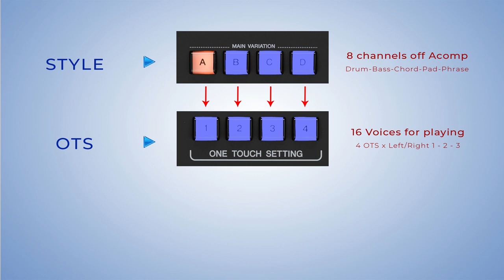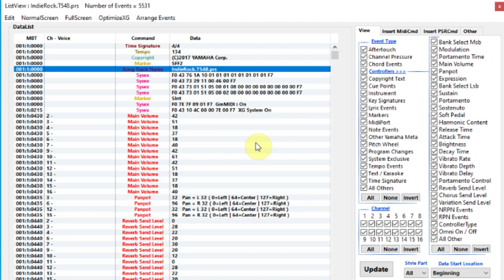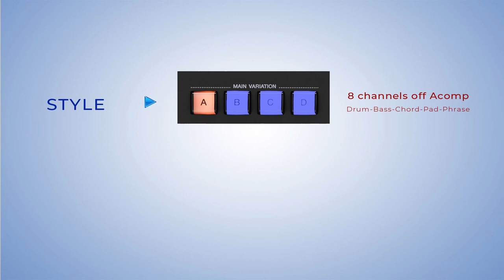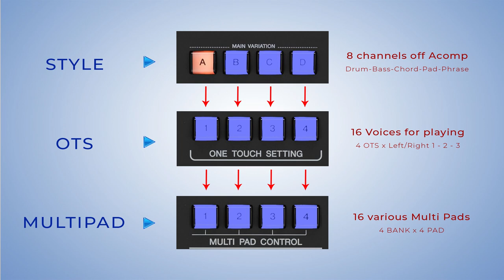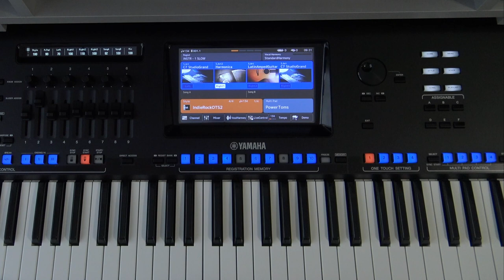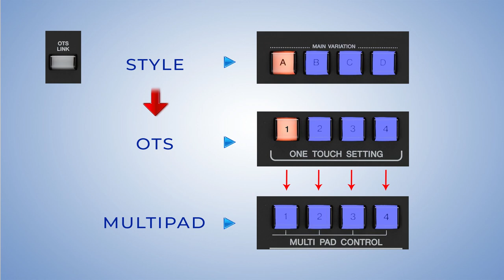Style, One Touch Setting (OTS) and Multi Pad as one whole with which we are ready to perform a song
Style, One Touch Setting and Multipad are three segments that are interconnected. By selecting a Style, we automatically call the assigned OTS. If the Link OTS button is turned on, any variation change will be transmitted to the OTS, and thus to the Multipad. When Link OTS is turned off, we have to activate OTS sounds manually, and we will also act on the Multipad.
Using these features properly can make playing much easier. For me, OTS is an unavoidable part of the setup and in combination with registrations, they are the basis for a live performance.

00:00 Introduction to the topic
01:14 Initial values on Style channels
03:42 Changing the Voices in One Touch Settings
04:52 Change Multi Bank Bank
05:42 Creating your own OTS
09:21 Conclusion